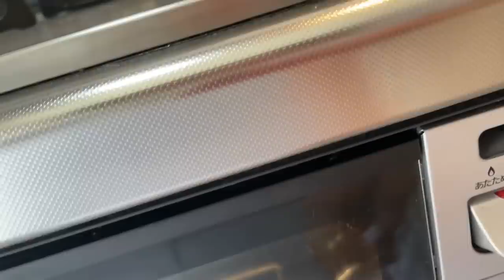Lunch w/ MOE & SUTAN | Relax | Watermelon | Japan's Hot Summer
Weekend lunch for a Japanese mother and daughter duo. How to Survive Japan's Hot Summer. Why don't you have lunch with Moe and Sutan? The temperature at noon today was 100°F (38°C) in Tokyo, Japan. Even though it's super hot, Sutan really wants to have lunch outside. We make yakisoba noodles, sandwich them in bread, and relax and talk while eating chilled watermelon and corn.